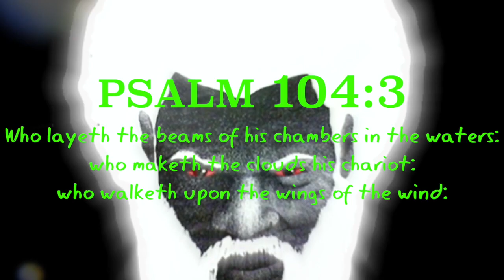A Mushroom Cloud Shaped Chariot Was Captured On The Side Of The Zacatecas Tampico Highway, Mexico